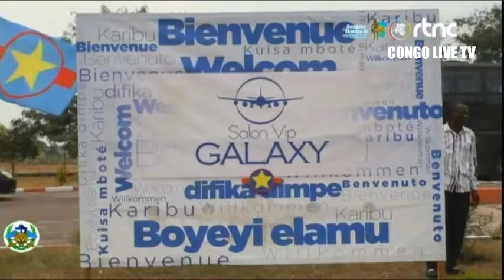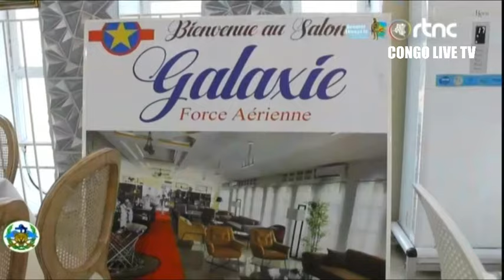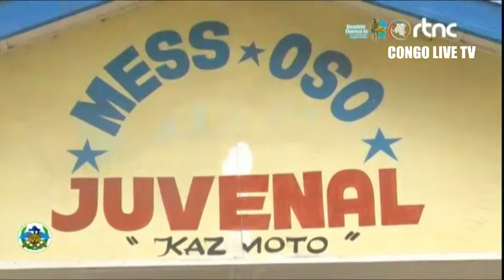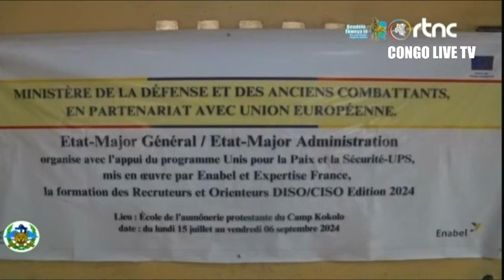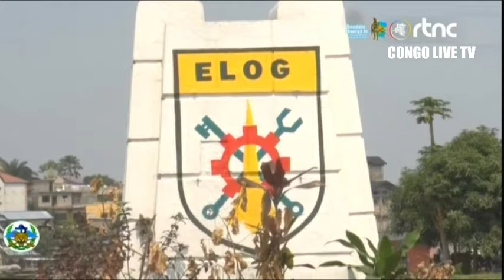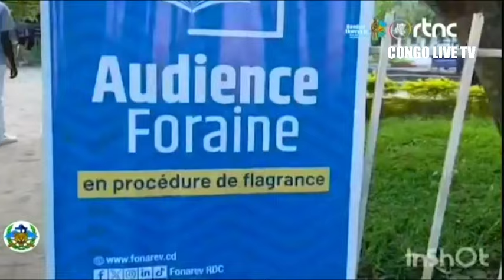FARDC - ECHOS MILITAIRE ACTUALITE DE L'ARMÉE CONGOLAISE